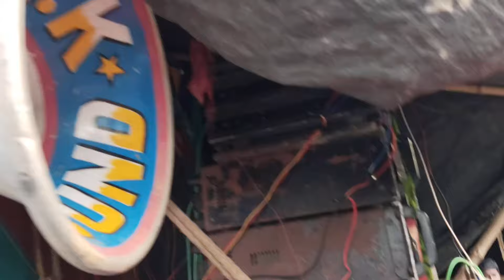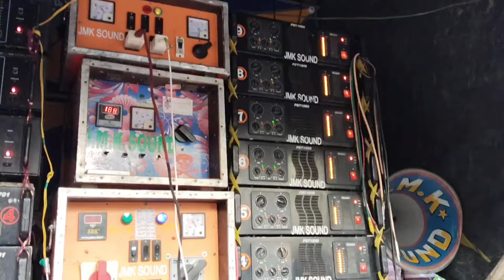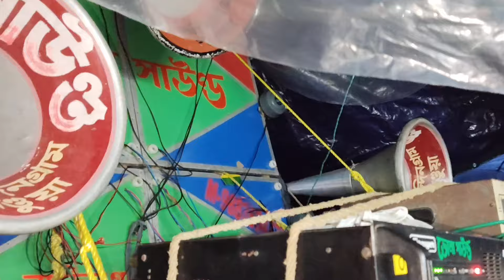কাল চাঁদপুর :পান্ডুযা অল মাইক সেট রোডশো👉সাউন্ড 👑 কিং😗J.M.K😗মা রক্ষাকালি😗কালীমাতা😗ভোলা😗তপন সাউন্ড 4D।